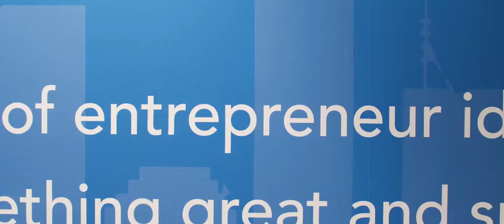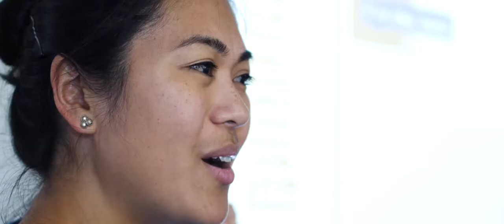STEM Entrepreneurs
Curious about Entrepreneurship? How to go from having an idea, to making it real?
These Women in STEM are each on their own unique journeys as entrepreneurs while also making a difference.

Find out more about their individual careers